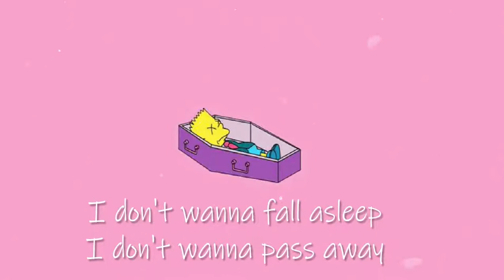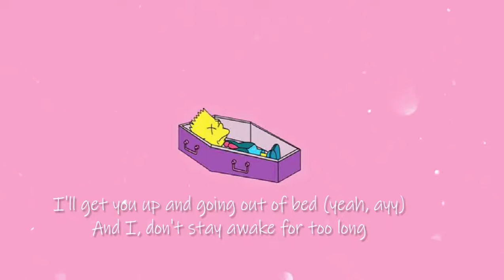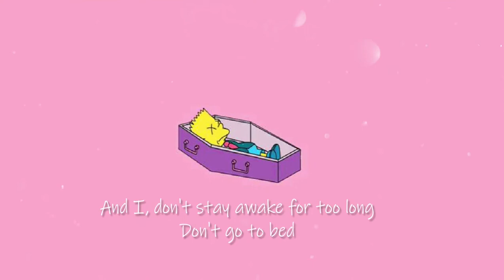Powfu - death bed (coffee for your head) (Official Video) ft. beabadoobee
Thank u to every single person that used this song in a YouTube video or tiktok or just shared it with your friends. I had a lot of fun filming this video! Love is all we need ❤ - Powfu

Official video for "death bed" by Powfu featuring beabadoobee.

Listen to Powfu's new EP "poems of the past" out now

And sneak out through your kitchen at exactly 1:03

Director: bedroom (@bedroom.projects)
Production Company: COMPULSORY (@compulsoryview)
Exec. Producer: Kiran Mandla (@kir.m_)
Producer: Joseph J Goldman (@thewarthog)
Producer/Commissioner: Saul Levitz

Production Service Co: BOLDLY (@filmboldly)
Producer: Sebastien Galina (@sebastiengalina)
DOP: Kaayla Whachell (@kaayla_whachell)
DOP: Meliodic (@meliodic)
1st AC: Thomas Wang (@wangerthomas)
Gaffer: Brandon Y Lee (@brandon_y_lee)
Key Grip: Tom Armstrong (@armstronggrip93)
Gear: Primary Imaging (@primaryimaging)
Colourist: Thomas Mangham (@thomasmangham) @ The Mill

Music in this video
Listen ad-free with YouTube Premium
Song
death bed (coffee for your head)
Artist
Powfu
SME (on behalf of Columbia); LatinAutor, LatinAutor - UMPG, Sony ATV Publishing, BMI - Broadcast Music Inc., UMPG Publishing, ASCAP, UMPI, LatinAutor - SonyATV, UNIAO BRASILEIRA DE EDITORAS DE MUSICA - UBEM, Kobalt Music Publishing, and 3 music rights societies